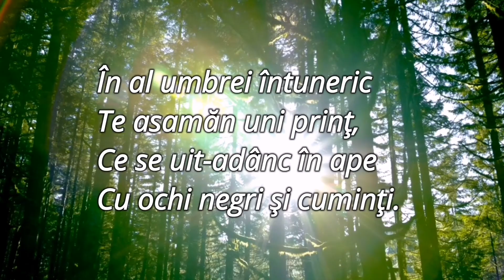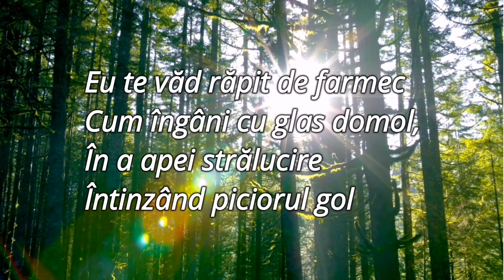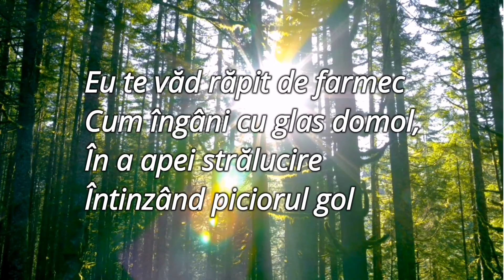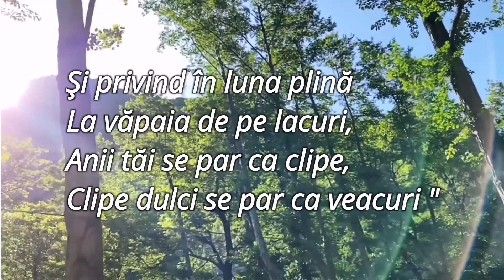O, rămâi / Mihai Eminescu /Poezii pentru copii /Poezii Mihai Eminescu/Poezii de suflet/Poeți români